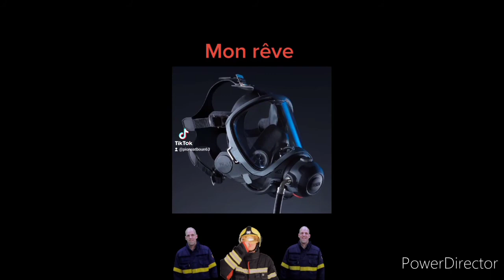mon rêve de porter cette uniforme et ce casque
Go les 100 abonnés pour la sortie de la musique et au 200 abonné je fais une vidéo avec les pompiers ou les gendarmes de pionsat